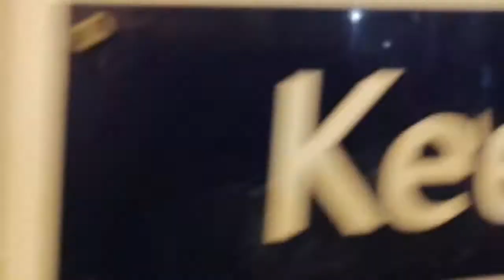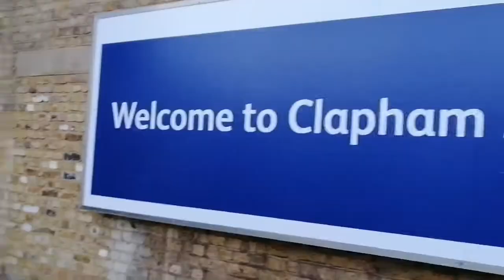Trains at Clapham Junction 29/09/20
Trains included:
Class 455 (Southern Rail)
Class 455 (Southwestern Rail)
Class 377
Class 456
Class 378 London Overground
Class 387
Class 707
Class 458
Class 444
Class 450
Class 158

TOCs:
Southern Railway
Southwestern Railway
South West Trains (No longer in circulation)
Transport For London (London Overground)
Gatwick Express (pass through)